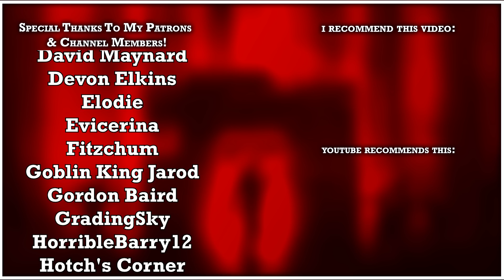10 THINGS I Wish I knew When I Started - 7 Days To Die Alpha 20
TOPIC:📚
     ► In this video, IzPrebuilt goes over 10 things they wish they knew when first starting out in 7 Days to Die Alpha 20.

00:00 Intro
00:25 #1
01:28 #2
02:12 #3
03:00 #4
03:35 #5
04:28 #6
05:35 #7
06:32 #8
07:05 #9
07:47 #10 SOCIALS: 💬